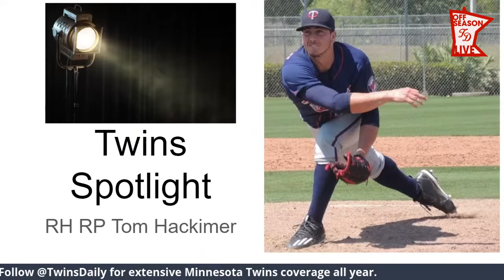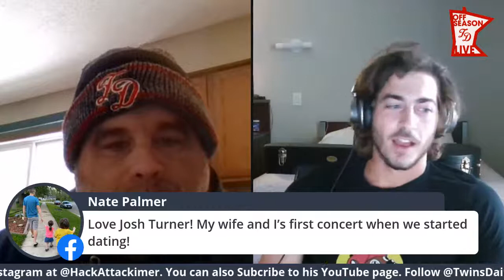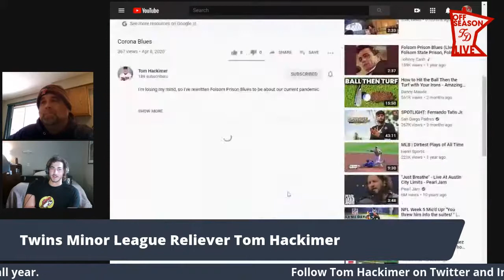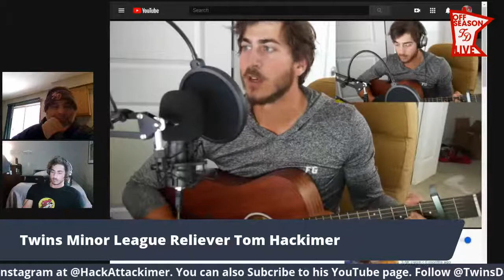Twins Spotlight: Episode 1 (Tom Hackimer)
Twins minor league relief pitchers Tom Hackimer talks about the (lack of) 2020 season, Instructional League, and could a music career be in his future?